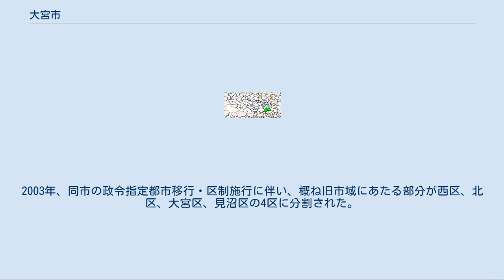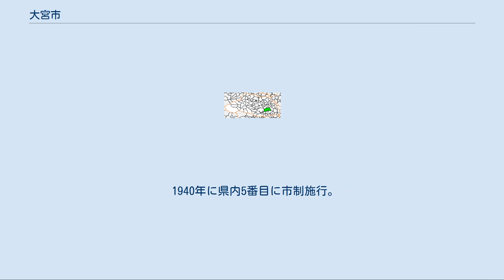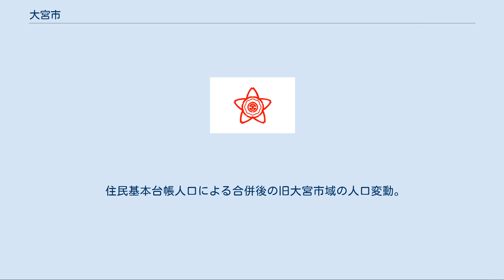大宮市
大宮市（おおみやし）は、埼玉県南部に存在していた市。
東京都特別区部への通勤率は26.7%、浦和市への通勤率は5.5%（いずれも平成12年国勢調査）。
市制施行前は北足立郡に所属していた。
 2001年に浦和市、与野市と合併し、さいたま市となり廃止。
2003年、同市の政令指定都市移行・区制施行に伴い、概ね旧市域にあたる部分が西区、北区、大宮区、見沼区の4区に分割された。
 前身の「大宮町 (埼玉県)」も参照。
 古代に武蔵国一宮である氷川神社の鳥居前町として、また江戸時代以後は中山道の宿場町として発達した。
大宮宿は当初、本村、北原、甚之丞新田、右衛門八分、新宿中町、新宿下町、吉敷新田の7村からなっていたが、後年は宮町、大門町、仲町、下町、吉敷町で構成された。
江戸から近い割には大きな宿場であり、天保14年（1843年）時点で人口は1,508人で、県内の中山道の宿場町の中では本庄宿、熊谷宿、鴻巣宿、蕨宿、深谷宿に次ぐ規模であったが、脇本陣は9軒と一番多かった。
紀州藩の鷹場本陣も置かれていた。
 明治維新の1869年（明治2年）1月28日、廃藩置県によって大宮県が設置されたが、県庁は暫定的に東京府馬喰町四丁目に置かれた。
8カ月後の同年9月には浦和県（その後埼玉県）に改称し、県庁は浦和へ置かれ現在に至っており、結局大宮に県庁が設置されることはなかった。
1883年には日本鉄道の第一期線（上野駅 - 熊谷駅）が開業したが、浦和駅と上尾駅の間に大宮駅は設置されなかった。
明治維新以後、街道の役割が低下し、周囲に田畑が広がるのみであった大宮宿の戸数は243戸まで落ち込んでいたことが原因であった。
白井助七らが町の衰退を阻止するため駅の誘致を進め、第二期線（大宮駅 - 青森駅）の分岐点に1885年、大宮駅が置かれた。
のちに駅北側には国鉄大宮工場、南側には大宮操車場などが所在し、旧国鉄も全国12か所の鉄道の町の一つとして公認し、一転「鉄道の街」として労働者が集い人口が増加していった。
 1940年に県内5番目に市制施行。
東京都心から30㎞圏内に位置し、郊外住宅地として戦後も宅地化が進んだ。
1990年代に40万人都市となったが、南側に隣接する県庁所在地であった浦和市、浦和市と大宮市に挟まれる形で存在していた与野市と合併し消滅した。
 市制以前の歴史については「大宮町 (埼玉県)」も参照。
 2018年現在旧市域の人口は約51万人となっており、川口市（約60万人）、旧浦和市（約57万人）に次ぐ3番目を維持している。
 住民基本台帳人口による合併後の旧大宮市域の人口変動。
すべて4月1日現在。
（台帳法改正前の2012年以前は台帳人口+外国人登録人口の数値）。
 なお、さいたま市発足後における旧大宮市域の国勢調査での人口は2005年（平成17年）では472,515人、2010年（平成22年）では487,332人であった。
 「さいたま市#名誉市民」も参照 「さいたま市出身の人物一覧#旧大宮市域の出身著名人」も参照